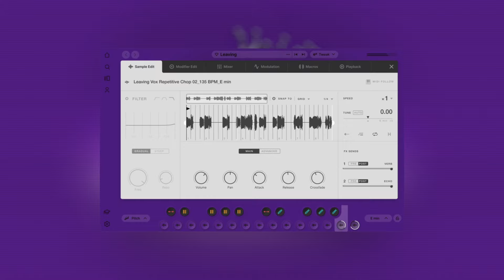NEW in Output Arcade: Introducing Dark Pop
Dark Pop captures the moody allure of modern pop in this collection of dark, emotive sounds. From melancholic melodies and atmospheric synths to grungy guitars and undulating basslines, this Line delivers the ideal palette for crafting vibey, brooding pop tracks.

Samplers & Instruments Featured:

00:00 Intro
00:07 Stay Awake
00:15 Pins and Needles
00:21 Synthetic Raindrops
00:24 After the Fog
00:27 Last Wish
00:41 Leaving

Dark Pop is a new Line within Arcade—a plugin that features loops, Samplers, Instruments and effects—with creative ways to make them your own. From inspiring a beat to building a track, Arcade has everything you need to bring your sounds to the next level. New Lines, Samplers, and Instruments released regularly. Try Arcade FREE